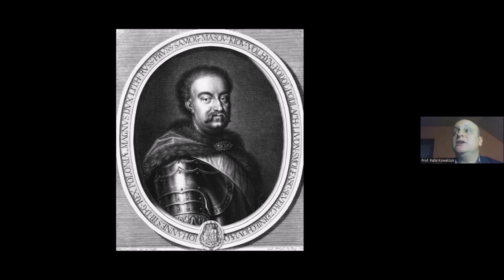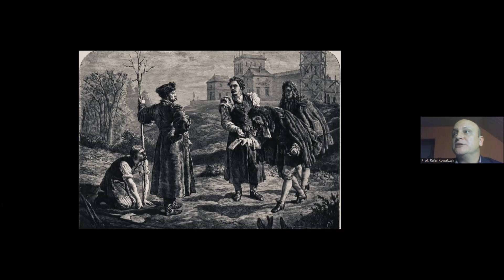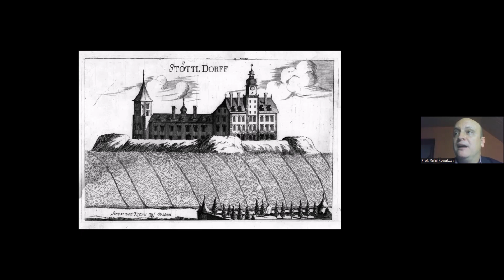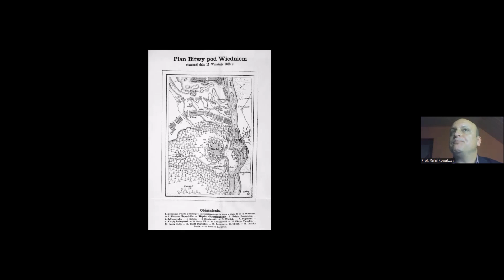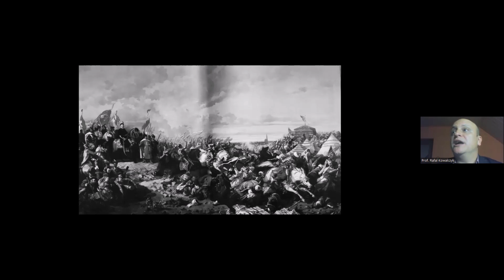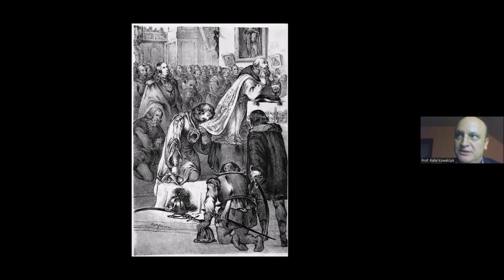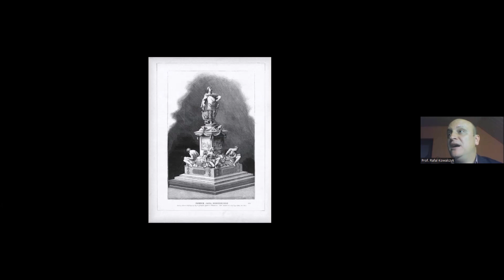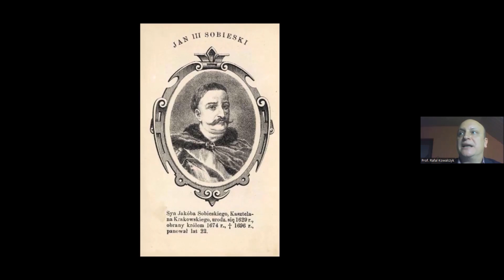340. Jahrestag Entsatz von Wien (Fundacja im. Janusza Kurtyki)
340. Jahrestag Entsatz von Wien für die Verteidigung von Werten und Glauben
Webinar mit dr hab. Rafał Kowalczyk